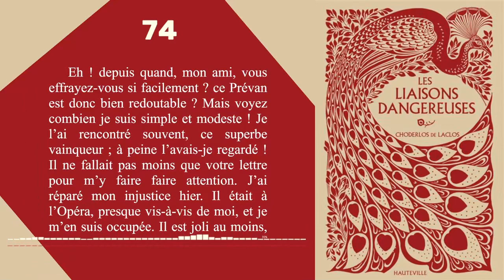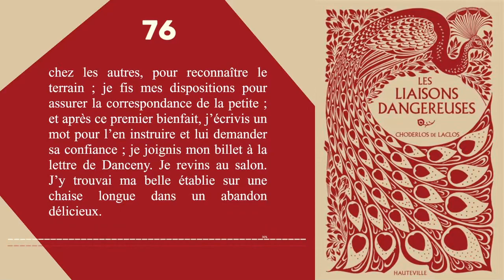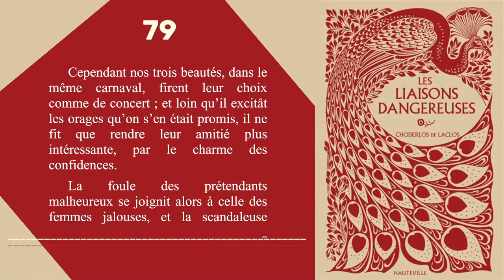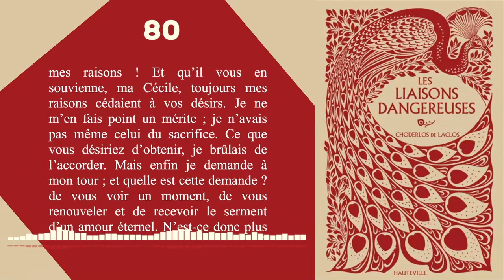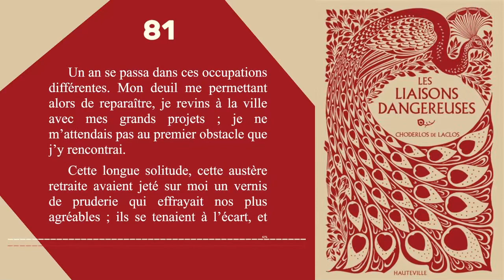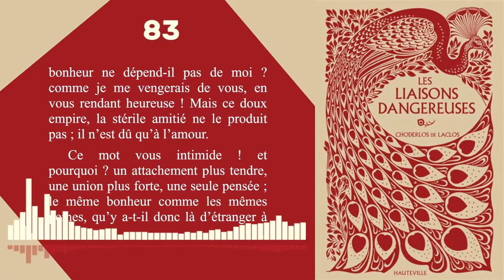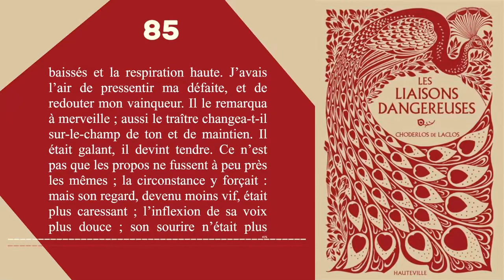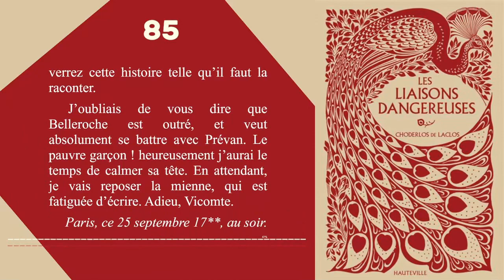Les Liaisons Dangereuses - Livre Audio #6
0:00 - Lettre 74
4:51 - Lettre 75
7:58 - Lettre 76
20:04 - Lettre 77
23:20 - Lettre 78
29:35 - Lettre 79
44:52 - Lettre 80
49:28 - Lettre 81
1:13:24 - Lettre 82
1:17:57 - Lettre 83
1:23:58 - Lettre 84
1:29:29 - Lettre 85

Les Liaisons Dangereuses a été écrit par Choderlos de Laclos et publié en 1782.

"La jeune Cécile Volanges quitte son couvent pour faire l’apprentissage du monde et épouser le comte de Gercourt, mais une de ses parentes, la marquise de Merteuil, entend profiter de ce projet de mariage pour se venger d’une infidélité que lui a faite autrefois Gercourt. Elle charge donc son complice, le vicomte de Valmont, de pervertir Cécile avant ses noces. Mais loin de Paris, dans le château de sa vieille tante, Valmont s’est de son côté mis en tête de séduire la dévote présidente de Tourvel, et une idylle bientôt se noue entre la « petite Volanges » et le jeune Danceny."

Livre audio fait maison et en direct, chapitre par chapitre.